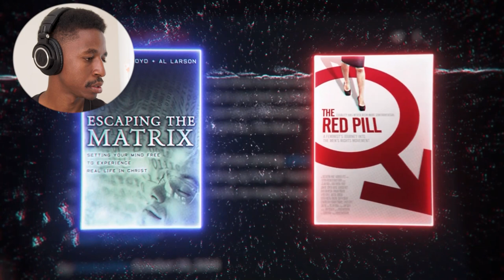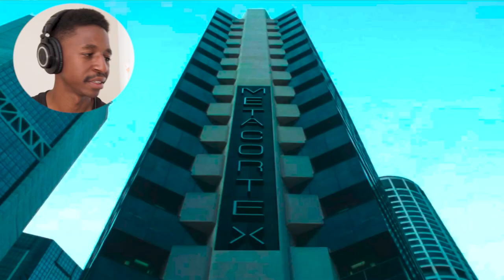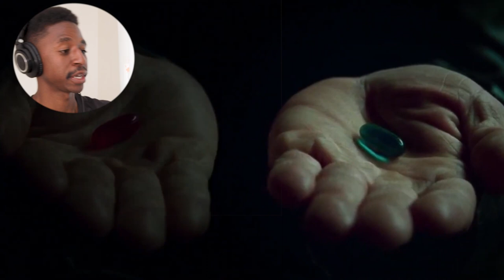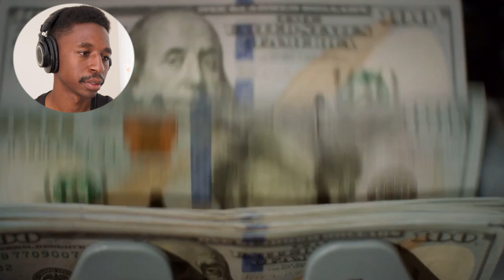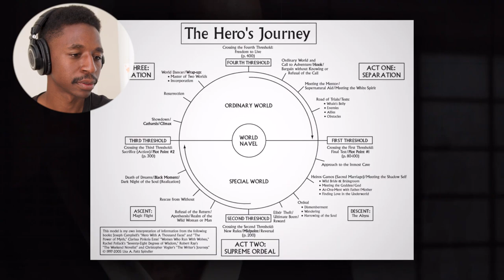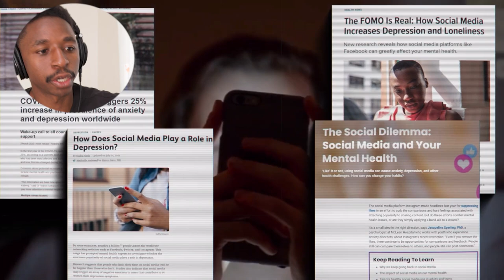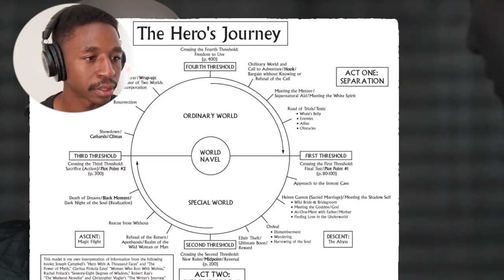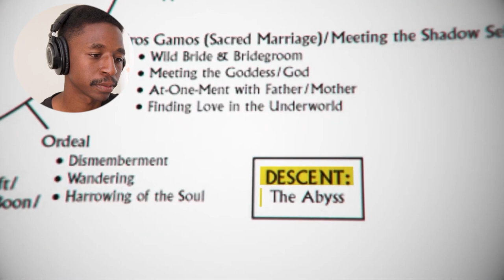How to Get out of The Matrix. It Tried To Warn You - @iyambo @Moon-Real A Perfect Video.